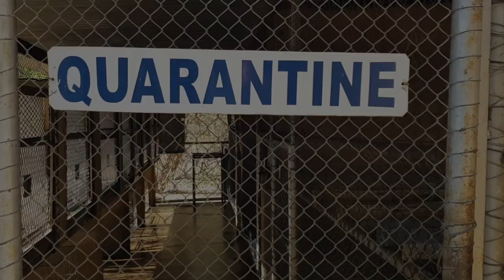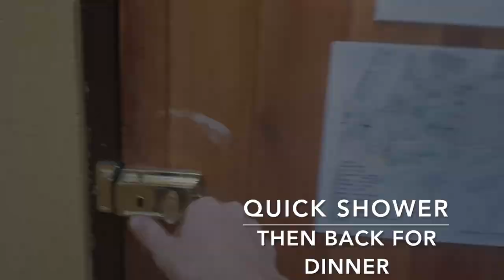A Day at Riverside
Riverside Wildlife Rehabilitation Centre, South Africa.
Created 2019 by Clare Graham